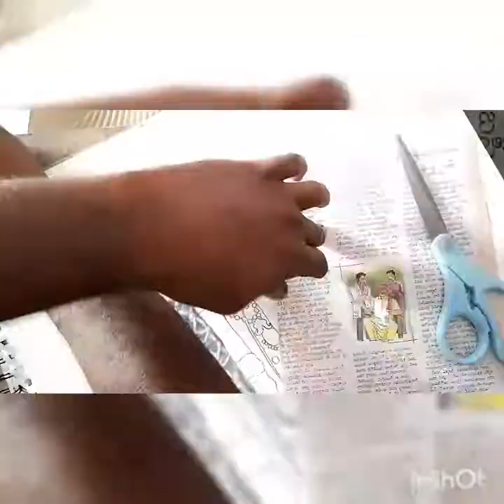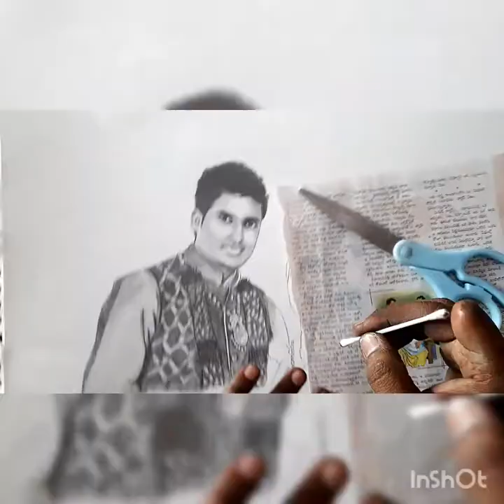Mr&Mrs.Sindhuja Rohit Reddy..